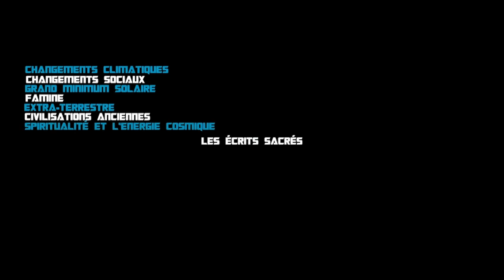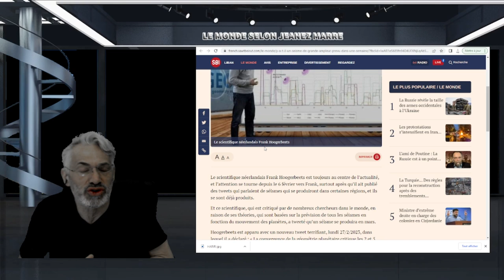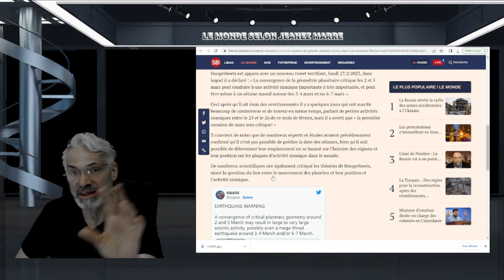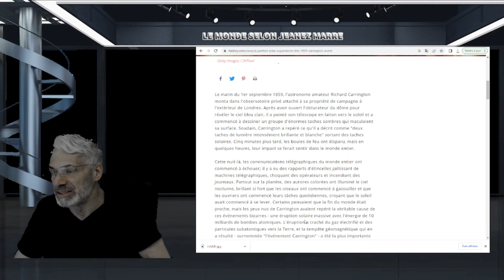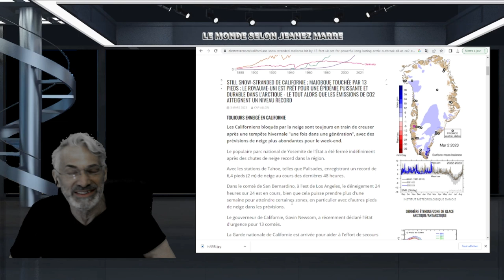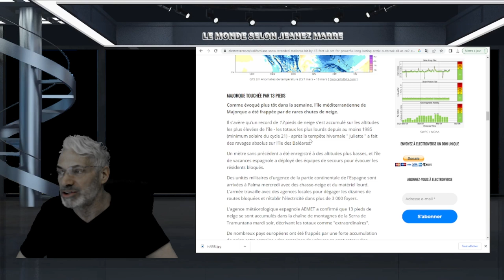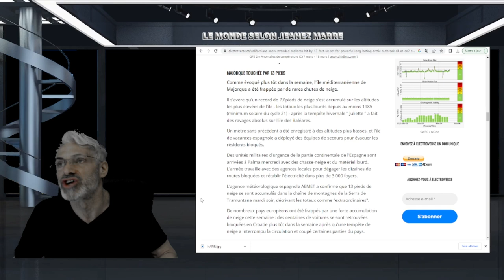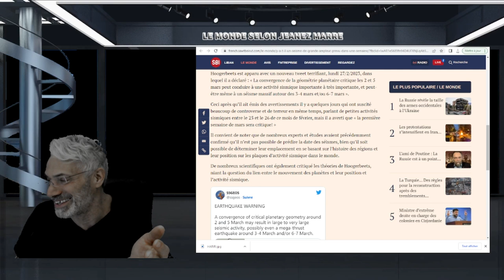MAIS QU'EST QUI SE PASSE EN EUROPE ? un séisme de grande ampleur prévu dans une semaine ?